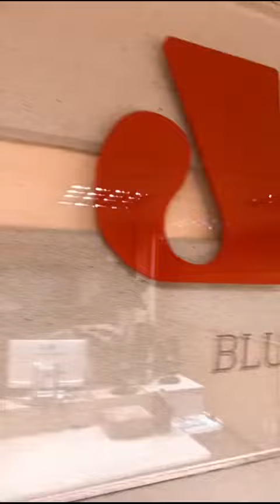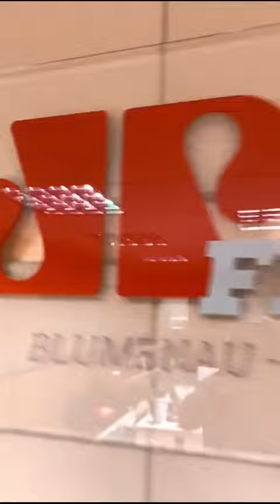AS PESSOAS NÃO PARARAM UM MINUTO - Show do cantor Armandinho na Cancanéia foi insano!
O Parque Aquático Cascanéia, em Gaspar, promoveu um show nacional em comemoração ao seu aniversário de 35 anos. A celebração contou com a presença do cantor Armandinho.

De frente para a piscina principal do parque, o dia contará com atividades recreativas, sorteio de brindes e uma programação especial.

A Jovem Pan Blumenau 88,7 FM foi parceira deste grande evento!